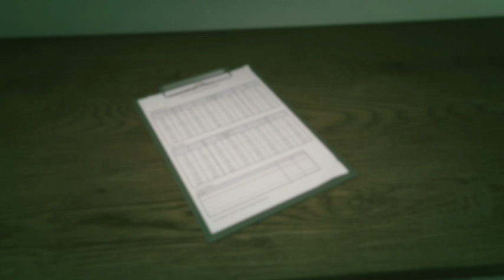Gamer Series 392